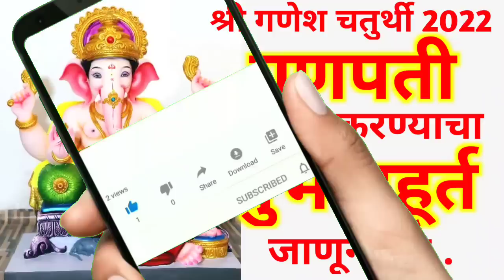31 ऑगस्ट गणेश चतुर्थी 2022 गणपती स्थापना करण्याचा मुहूर्त हा आहे Ganpati sthapana muhurat 2022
31 ऑगस्ट गणेश चतुर्थी 2022 गणपती स्थापना करण्याचा मुहूर्त हा आहे Ganpati sthapana muhurat 2022

गणपती स्थापना मुहूर्त 2022
Ganpati sthapana muhurat 2022
ganpati sthapana muhurat 2022 in marathi
ganesh chaturthi 2022 muhurat time marathi
ganesh chaturthi 2022
गणेश चतुर्थी मुहूर्त 2022

Only Marathi
ओन्ली मराठी